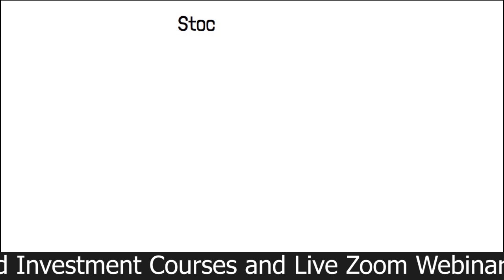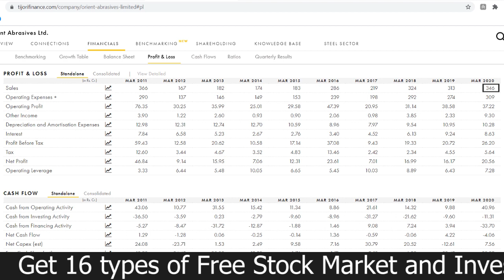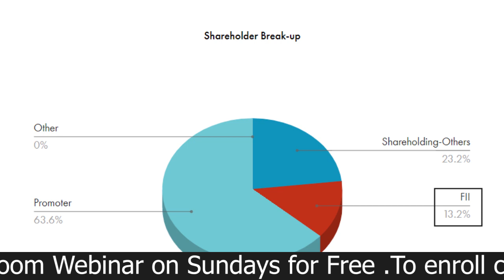pennystock आज ही खरिदलो ₹25 से कम का MULTIBAGGER PENNY STOCK